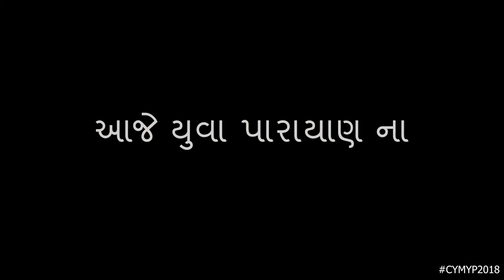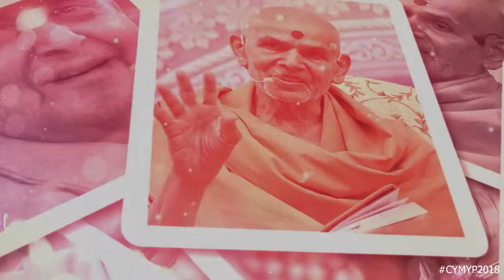Swanubhav | Nisthavan Bhav: | Yuva Parayan 2018 | CYM